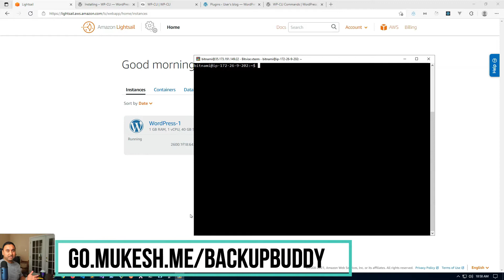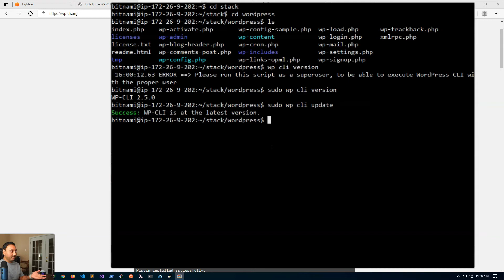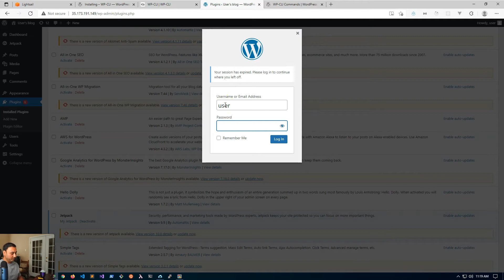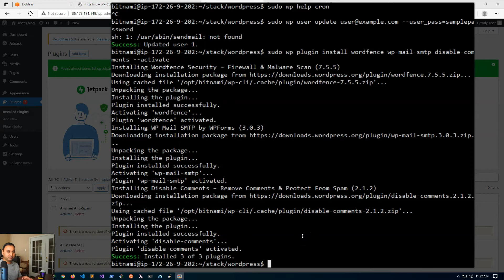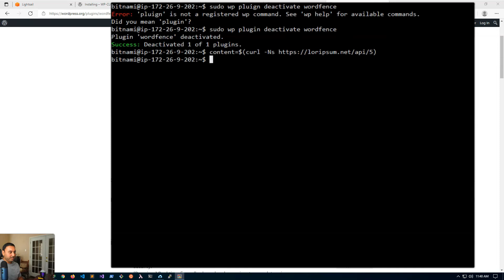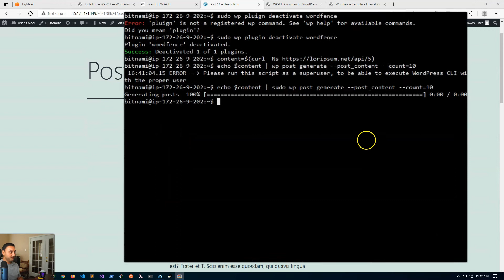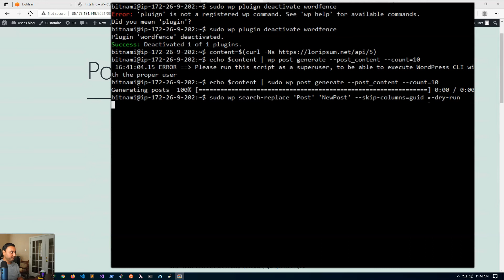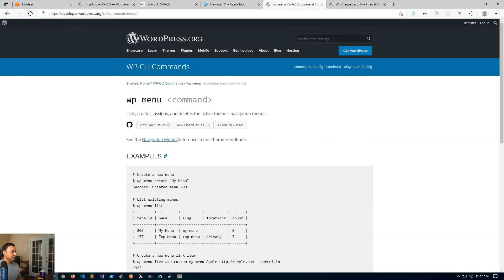WordPress Tutorial - How To Use WP CLI for Beginners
In this video we will take a look at the WP CLI, the WordPress Command Line Interface to manage your WordPress website.

⌚ VIDEO TIMESTAMPS

00:00 - Intro
01:15 - SETUP
03:53 - List Cron Events
05:12 - Change Your Password
06:52 - Install & Activate Plugins
09:47 - Deactivate Plugins
10:46 - Generate Dummy Content
12:45 - Search & Replace
17:15 - Wrap Up

📹 ABOUT

Hi Everyone, welcome to my channel Mukesh's Techspace, if you are new here, I post tutorials on AWS, Azure, Lightsail, WordPress hosting and other easy to setup web hosting tools and services. I also post videos on WordPress Tips and Tricks for developers.

👩‍🏫 LEARN WORDPRESS OR OTHER SKILLS FOR FREE

All my videos aim to provide a simplified process for a specific scenario; there could be many different factors and unique use cases you may have. The tutorials may not cover every situation; so treat is as a starting point or learning concept to apply to your unique situations, and consider this inspiration but not prescription or explicit direction.